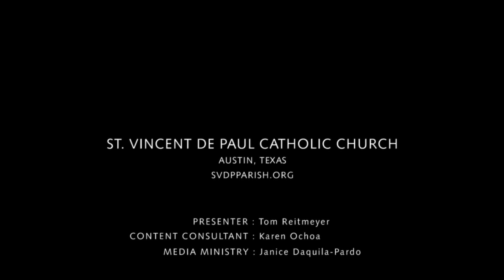St. Vincent de Paul Dedication Mass explained, part 1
On December 29, 2012, Bishop of Austin Joe Vásquez and the parish of St. Vincent de Paul held the Dedication Mass for our new church building. This is the first in a 10-part series that explains the beauty and symbolism of this special ceremony.